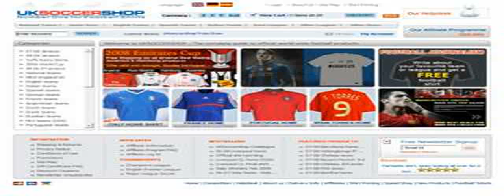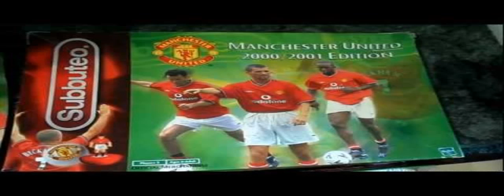soccer sport stores uk